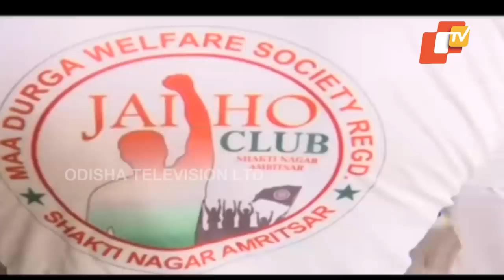COVID19 Sanitization Carried Out At A Cremation Ground In Amritsar